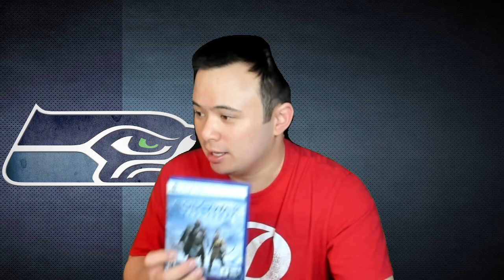God of War: Ragnarok is MINE! Streaming the game over on twitch, come on over!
Just picked it up hot off the presses, going to start it on twitch in about half an hour and stream the whole game over the next few weeks. Come on by!